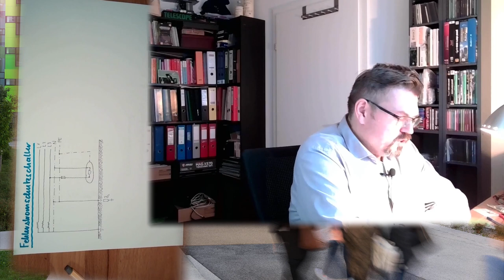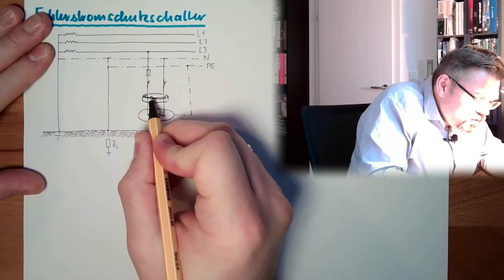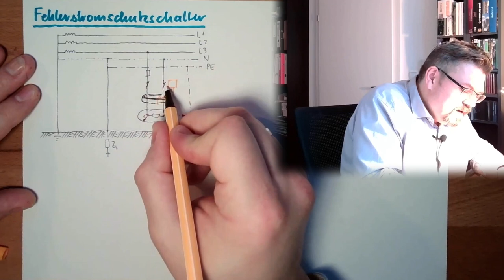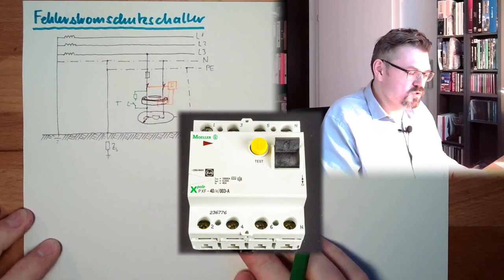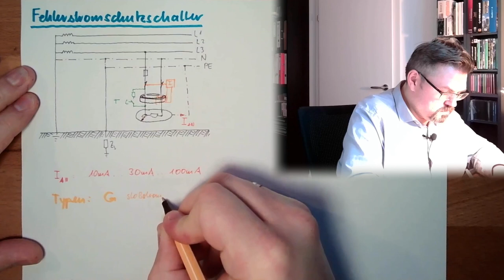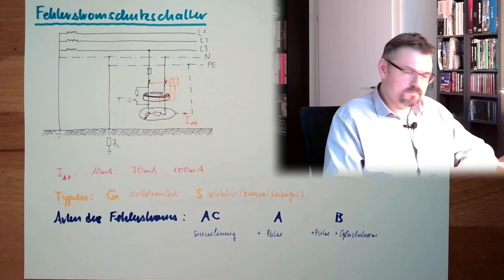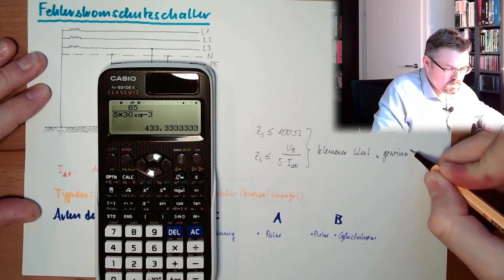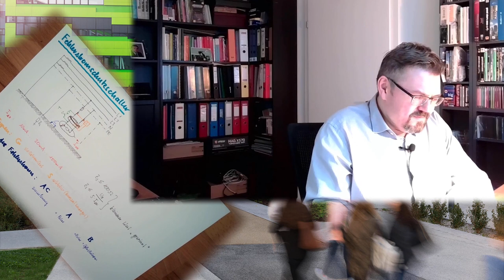SCH 13: Fehlerstromschutzschalter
Eine weitere Möglichkeit Personen vor den Gefahren des elektrischen Stroms zu schützen. Was sich hinter dem Namen verbirgt sehen wir in diesem Video.